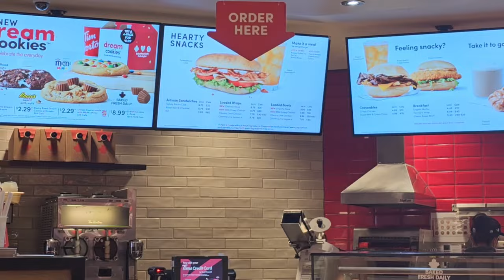aao jee chaltey hain | Nathan Phillips Square | canada #6 | vlog#43 | Easy Routine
Canada main buht kuch hai explore karny k liye , aj hum ja rahy hain Toronto.
wahan Nathan Phillips Square or Toronto eaten centre jaein gy